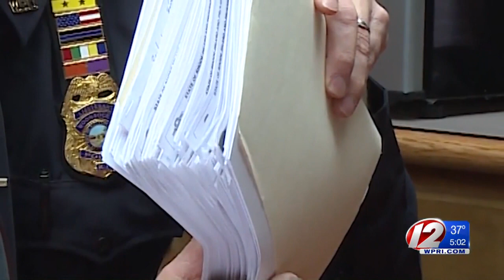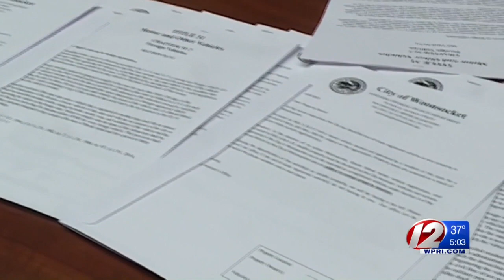Woonsocket cracking down on car registration scofflaws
Woonsocket police are cracking down on drivers who live in the city but don’t have their cars registered there.